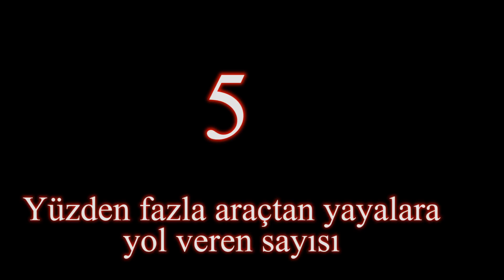Bebekli Bir Anneye Yaya Geçidinde Kaç Sürücü Yol Verdi? Sosyal Deney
Bugün bir sosyal deney yaptık ve trafikte sürücülerin yayaya yol verip vermediklerini görüntüledik. Üstelik şartları zorladık ve bebeği olan bir anne rolüne girip, azami 40 ile gidilmesi gereken, yaya geçiş üstünlüğü olan, yaya tabelası olan, yaya yolu çizgileri belirgin ve dar bir yolda yaptık bu deneyi. Çok şaşıracaksınız.
Muhabir: Gonca Ukşul